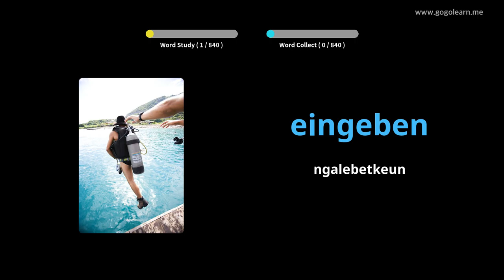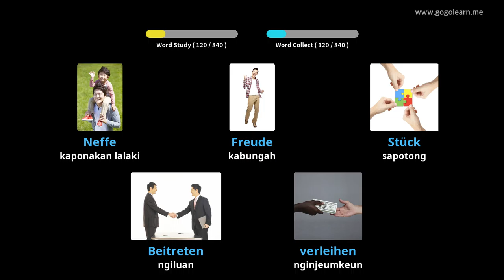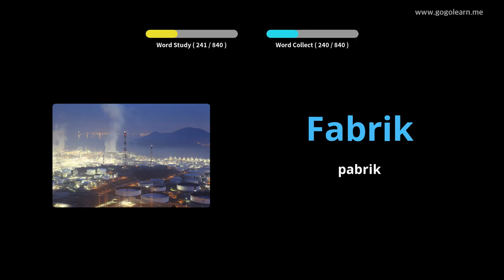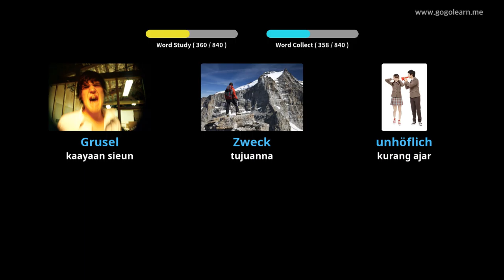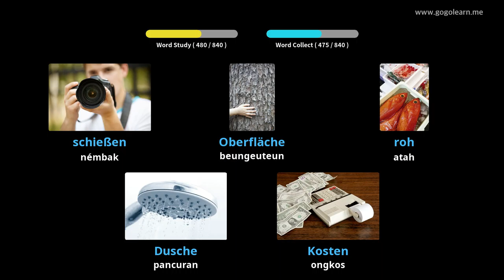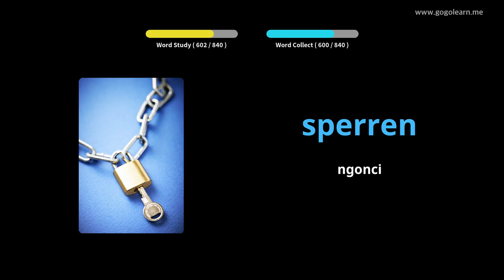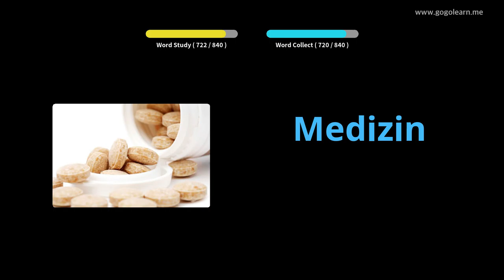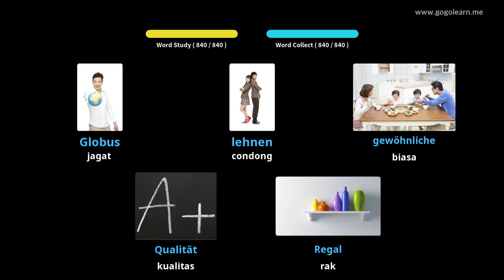Ngadengekeun Kosairan Jerman Nalika Saré |Golearn